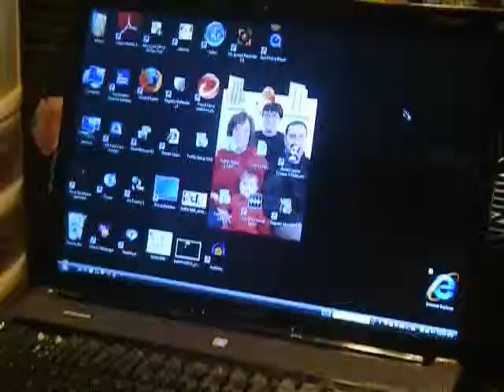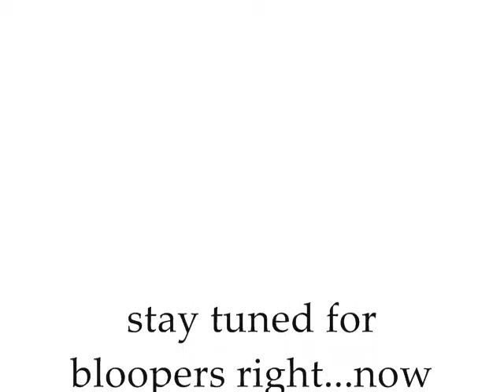The Reese's Company Secret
Wow.  Reese's has been amazing but apparentally there is a new secret for their recipe.  And my secret admirerer knows it.
my myspace has been kinda lonely.  OH WAIT!  I got an idea.  You should add it!